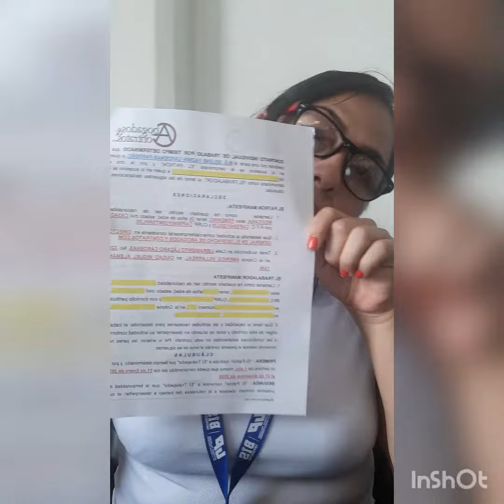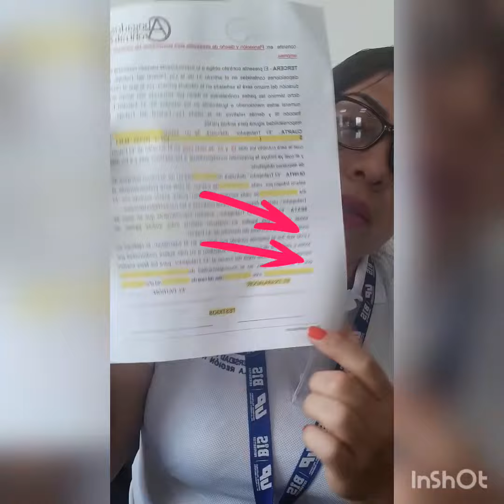Documentos Administrativos y Legales